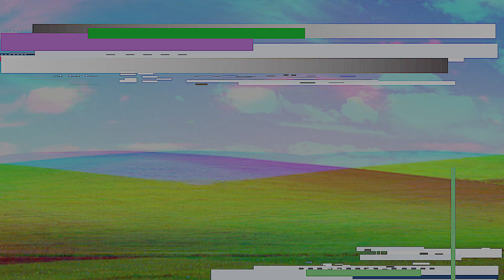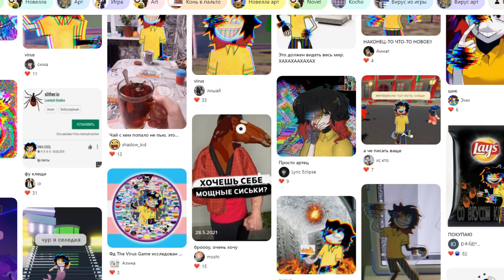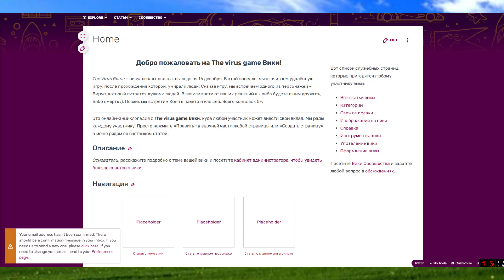THE VIRUS GAME - ПРИМЕР РАБОТОСПОСОБНОСТИ ТЕЛЕФОНА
надеюсь вам понравилось данное видео